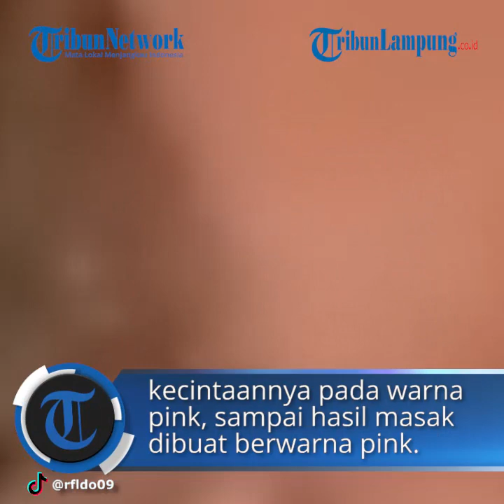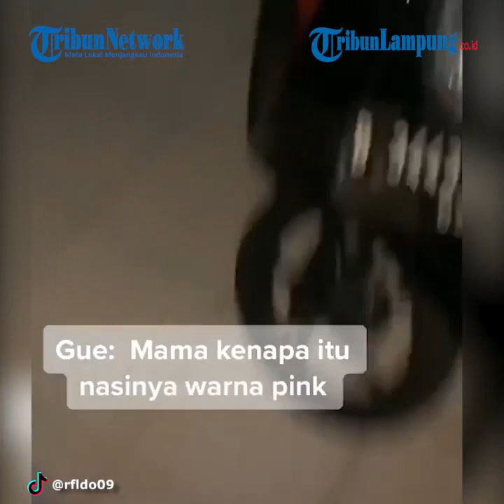Viral Emak Pencinta Warna Pink, Masak Nasi, Sayur Tahu dan Kolang Kaling Warna Pink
TRIBUNLAMPUNG.CO.ID - Emak satu ini mendapat perhatian, karena kesukaan pada warna pink (merah jambu), sampai membuat masakan berwarna lembut tersebut.
Postingan tersebut diunggah oleh pengguna TikTok rfldo09 pada hari Minggu (31/1/2021).
rfldo09 atau bernama Rifaldo merupakan pengguna medsos berasal dari Jakarta, seperti yang tertera pada keterangan Instagram rfldo_.
"Heran keluarga gua demen banget bikin masakan warna pink," demikian tulisnya pada postingan.
Sampai hari ini, Selasa (2/2/2021), videonya telah disaksikan hampir satu juta tayangan.
Memang sebagian besar perempuan menyukai warna pink sebagai warna kelembutan.
Menyebut warna pink sebagai warna penuh ketentraman dan kedamaian.
Ramai perempuan menyukai warna pink, karena menganggap warna demikian milik perempuan.
Sehingga, mereka menghias rumah dan memakai atribut berwarna pink, sebagai bentuk kesukaannya pada warna demikian.